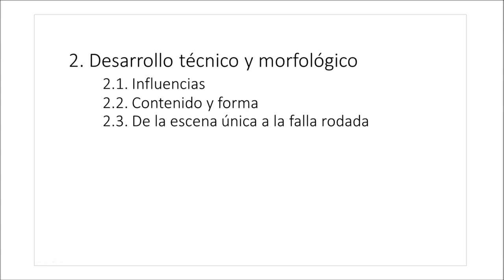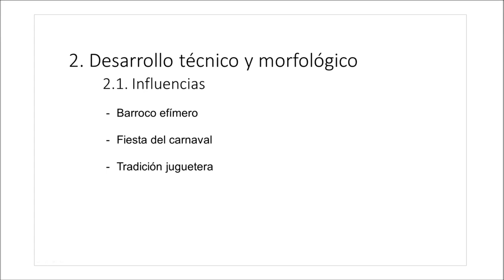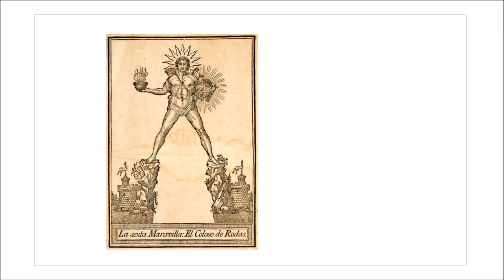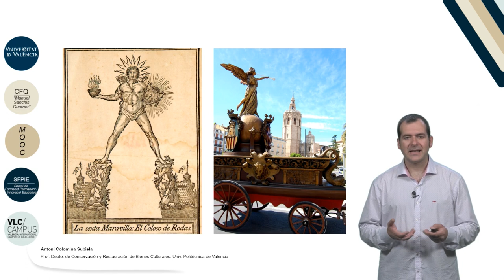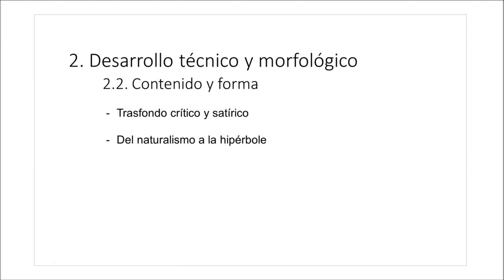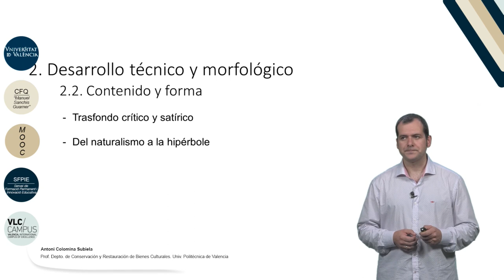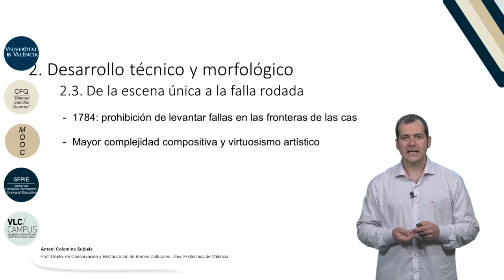2.2. Desarrollo técnico y morfológico